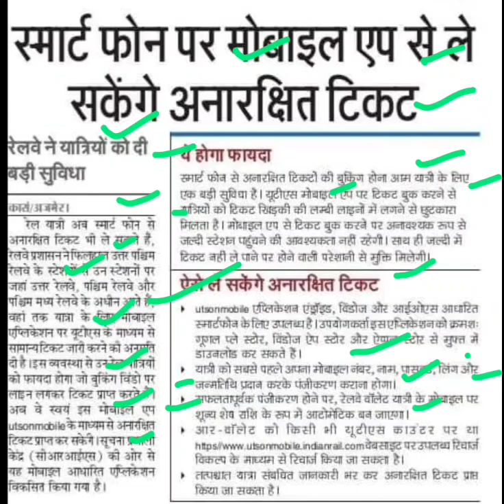मोबाइल एप से लें टिकट,railway ticket booking latest update,railway mobile app ticket booking,uts app